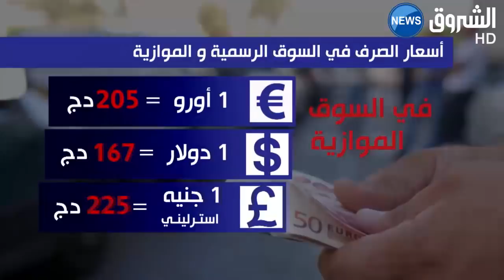أسعار العملات في السوق الرسمية والموازية، الخضر والفواكه في سوق الجملة والتجزئة